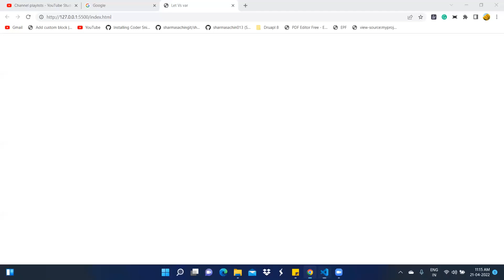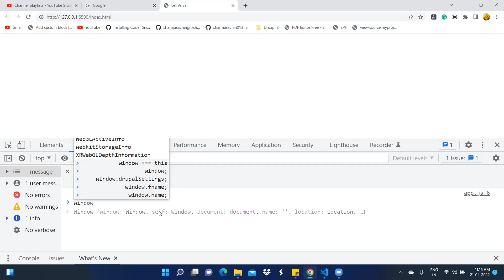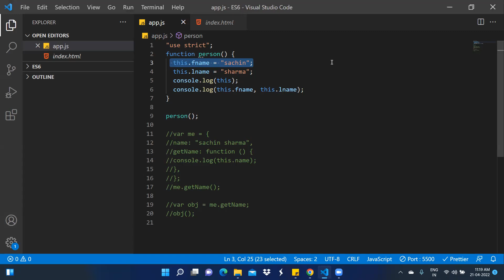this in strict mode | Advanced JavaScript in Hindi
this is in strict mode | Advanced JavaScript in Hindi